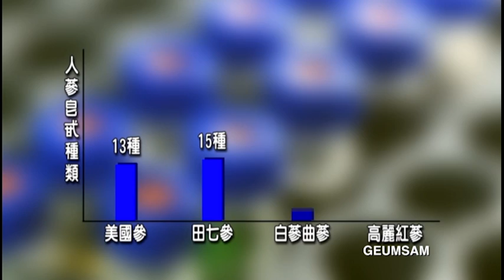Tìm Lại Tuổi Xuân | 24/07/2018